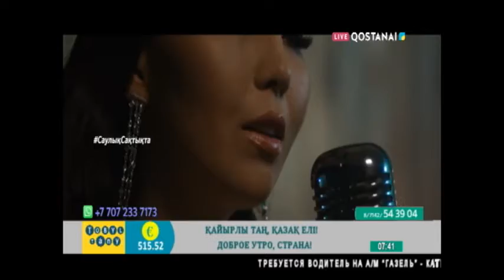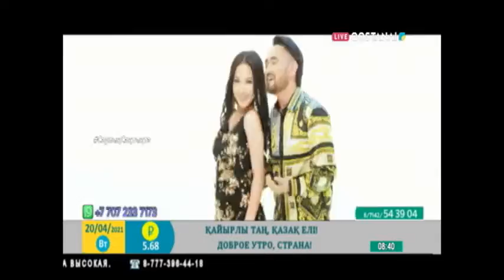Тобыл таңы 20 04 2021